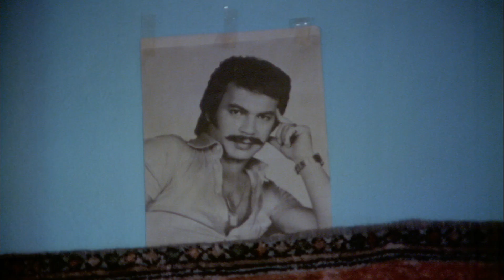Çiçek Abbas Türk Filmi | Abbas ile Nazlı Ayrılıyor!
Çiçek Abbas,  İlyas Salman, Şener Şen ve Pembe Mutlu'nun paylaştığı 1982 yapımı bir komedi - drama filmidir.

Çiçek Abbas filminin yapımcısı Engin Karabağ'dır. Sinan Çetin'in yönetmenliğini yaptığı film Türk Sinemasının yapı taşlarındandır.
Çiçek Abbas filminin oyuncuları; İlyas Salman, Şener Şen, Pembe Mutlu, Ayşen Gruda, Ahmet Mekin, Ahmet Fuat Onan, Ömer Bubu, Orhan Çağman, Hikmet Gül, Garibe Gündem,Ali Demirel, Burhan İnce, Sabahat İzgü, Erdoğan Kapısız, Benek Aksoy.

Aldığı Ödül
1982 Antalya Altın Portakal Film Festivali, En İyi Senaryo, Yavuz Turgul

Çiçek Abbas filminin konusu; Çiçek Abbas (İlyas Salman), Şakir adında (Şener Şen) bir minibüs şoförünün yanında muavindir. Şakir çapkın bencilin tekidir. Abbas ise tam tersine saf biridir. Tek hayali minibüsçü olmak ve âşık olduğu ve patronunun da evlenmek istediği kızla (Pembe Mutlu) evlenmektir. Abbas hurda bir minibüsü tefeciden borçlanarak alır ve çalışarak borcunu ödemeye başlar. Bu sırada patronun ayrıldığı nişanlısı ile birbirlerine aşık olurlar. Şakir bunu hazmedemez ve Abbas'ın minibüsünün tekerleklerini ve motorunu çalar. Zor duruma düşen Abbas borcunu ödeyemez ve minibüse mahallenin tefecisi el koyar. Şakir Abbas'ın âşık olduğu kızla evlenmek için zorla bastırır ve babası (İhsan Yüce), ekonomik durumu daha iyi olduğu için kızını ona verir. Nikâh günü Şakir'in kız kardeşi (Ayşen Gruda) Abbas'a yardım eder ve Abbas sevdiği kızı nikâh masasından kaçırır.